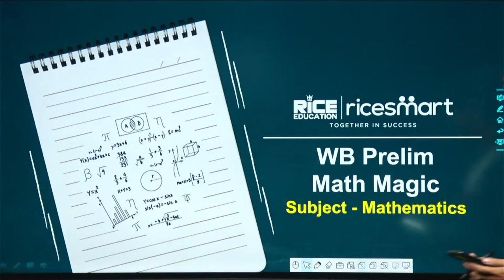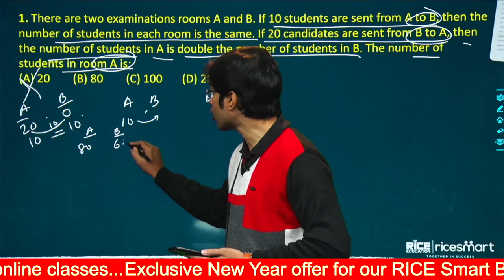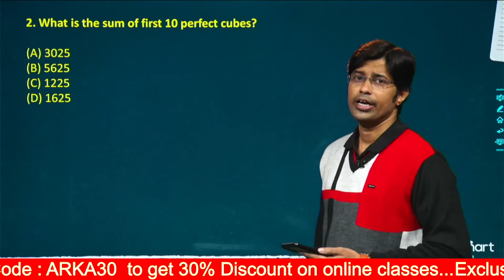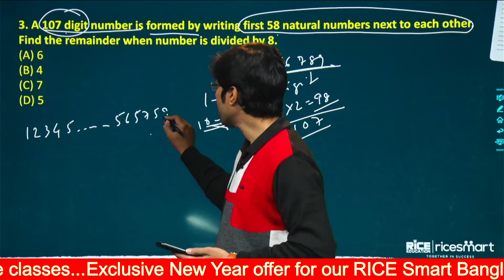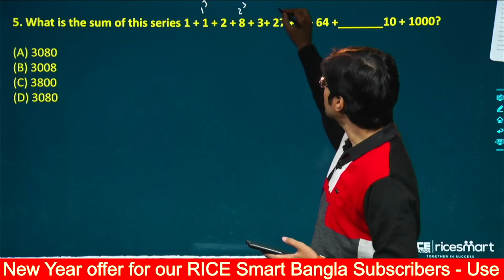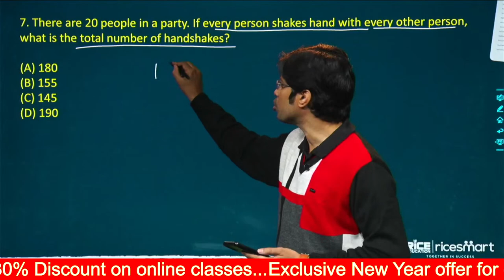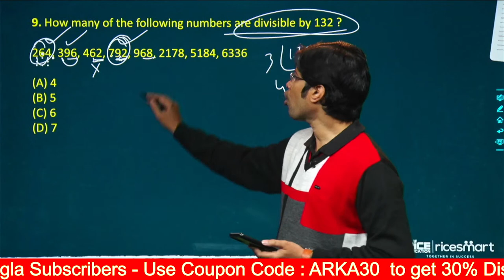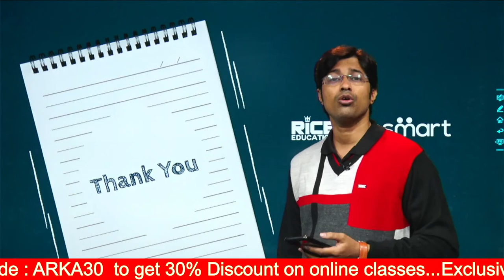লক্ষ্যভেদ WBCS 2023 | Number System & Simplification | Math Shortcut Tricks | Arka Dey